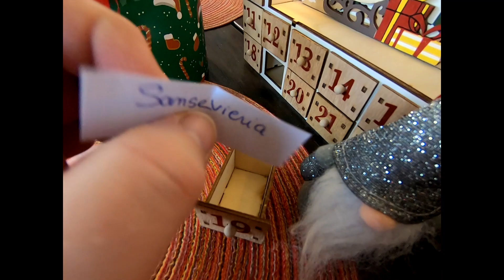🌿 Une plante graphique, simple et elle a un surnom très curieux😁VLOGMAS PLANTE #19🎄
Coucou,

Voici la dix neuvième vidéo d'une série appelée Vlogmas ... C'est un calendrier de l'avent spéciale Plantaddict !
On ouvre ensemble un tiroir ,chaque jour, dans lequel se trouve le nom d'une plante et on parle de cette plante... conditions de culture, d'où vient-elle, son substrat, etc...

🎄Vlogmas#1 : Syngonium Frosted Heart
🎄Vlogmas#2 : Philodendron Squamiferum
🎄Vlogmas#3 : Bégonia Nénuphar
🎄Vlogmas#4 : Poliscias Fabian
🎄 Vlogmas#5 : Pothos Gloden Reversé
🎄 Vlogmas#6 : Hoya Linearis
🎄Vlogmas#7 : Zamioculcas Zamifolia Raven
🎄Vlogmas#8 : Monstera Deliciosa
🎄Vlogmas#9 : Syngonium Podophyllum Trileaf Wonder
🎄Vlogmas#10 : Maranta Leuconeura Fascinator
🎄Vlogmas# 11 : Pilea Peperomioides
🎄Vlogmas#12 : Asplenium Nidus
🎄Vlogmas#13 : Alocasia Macrorrhiza
🎄Vlogmas#14 : Ficus Lyrata
🎄Vlogmas#15 : Ceropegia Woodii
🎄Vlogmas#16 : Hoya Kerrii
🎄Vlogmas# 17: Pothos argenté
🎄Vlogmas# 18 : Dischidia Escargot